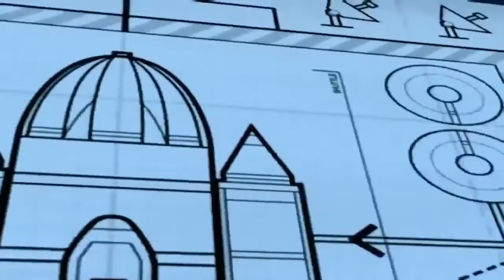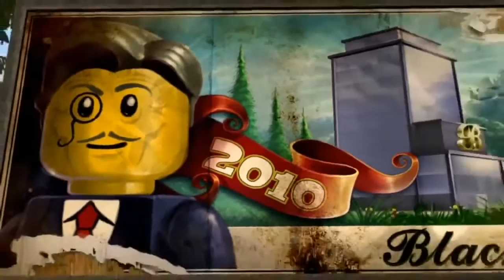Lego City Lego Police1 Hour Long Movie Cartoons about Lego City Undercover